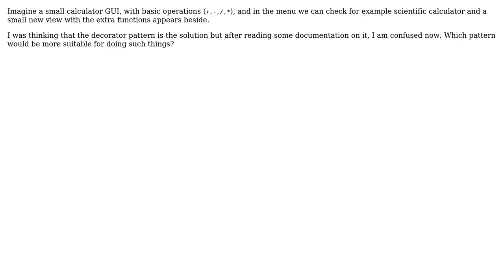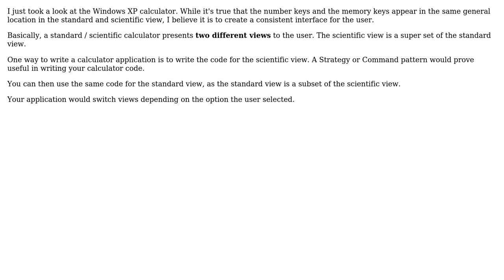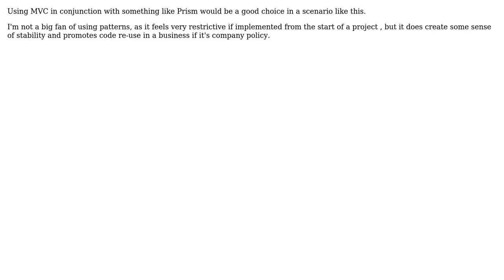What pattern should one use to dynamically add multiple small views to one big main view?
Software Engineering: What pattern should one use to dynamically add multiple small views to one big main view?

With thanks & praise to God, and with thanks to the many people who have made this project possible! | Content (except music & images) licensed under CC BY-SA | Music | Images & others | With thanks to user user1125516 user Spoike user Pierre Pretorius user gnat user Gilbert Le Blanc user Amy Blankenship and the Stack Exchange Network Trademarks are property of their respective owners. You are responsible for your own actions.